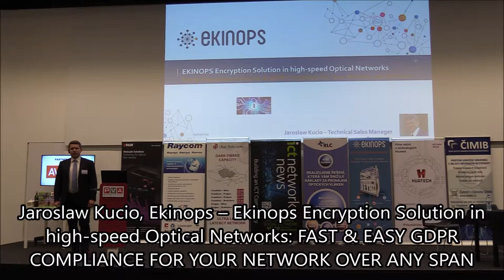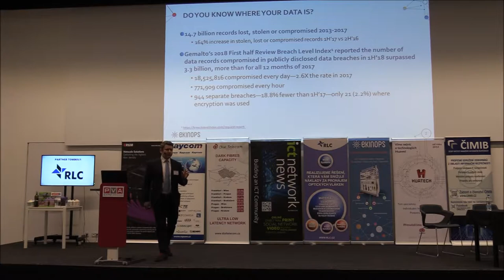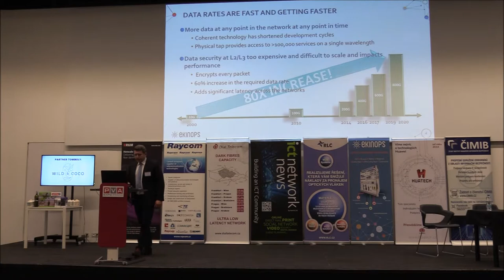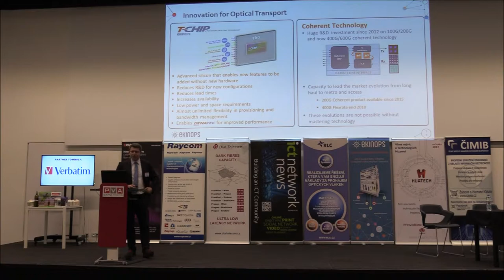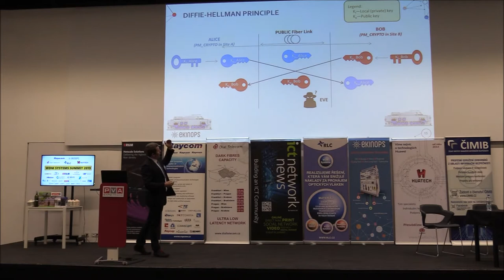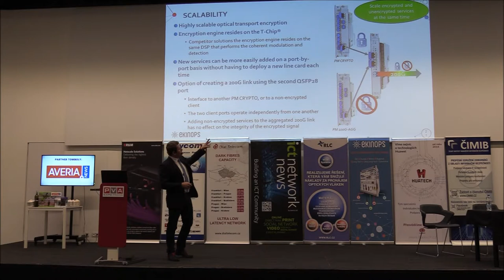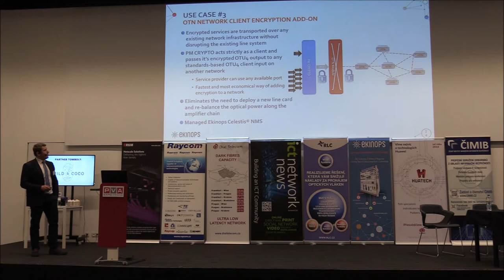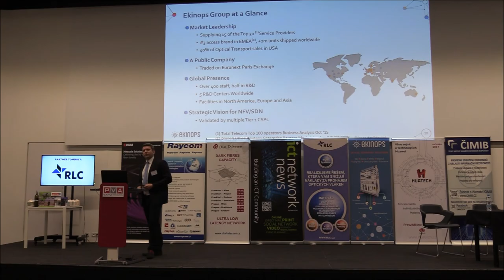WDM SYSTEMS SUMMIT 2019 - Jaroslaw Kucio, Ekinops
Jaroslaw Kucio, Ekinops – Ekinops Encryption Solution in high-speed Optical Networks: FAST & EASY GDPR COMPLIANCE FOR YOUR NETWORK OVER ANY SPAN